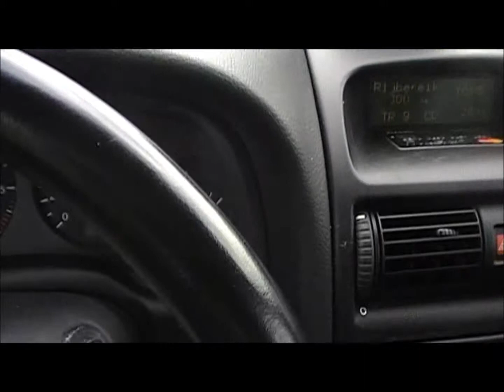Frankrijk Montélimar Kerncentrale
ENGLISH (see bollow for Dutch):
This is the nuclear power plant near Montélimar at the highway Route du Soleil in southern France. The plant consists of 4 reactors.

Nuclear power is a wonderfull technology as far as energygeneration is concerned. It is almost CO2 neutral, it is ideal for basic powersuply (20% to 40%) and is a welcom addition to the energymix. Futhermore, if the 4th generation reactors developed in France turn out to be succesful, then the energyreserve of Uranium will increase with factor 100 i.e. enough for 10.000 years.

At the other site there is a waste problem. But we already have this problem. We will have to solve it anyway. A solution which works for 100 tons will also work for 5000 tons, I'm sure of that. On itself the waste issue is no reason not to build new reactors.

What is an issue though is security. Thus far you can say that every 25 years there will be a mayor catastrofy. Suppose I would be a politician, would I take responsibily for such a risk given the alternatives which have risks too. Especially in a small country like Holland. A Tsjernobyl type catastrofy in Holland would be the end for an unacceptably huge part of Holland. I doubt wether I would take resposibility for that !

The last word is not yet spoken about this difficult matter !

DUTCH:
Dit is de kerncentrale van Montélimar (Zuid-Frankrijk) gelegen aan de Route du Soleil (A7) afslag Montélimar-Nord. De centrale bestaat uit 4 kernreactoren.

Als natuurkundige en politiek geïnteresseerde spreekt me kernenergie op zich enorm aan vanwege zijn grote energieopbrengst zeker in combinatie met (maatschappelijk omstreden) snelle kweek reactoren, haar lage CO2 productie en de mogelijkheid die het biedt de energiemix te spreiden.

Echter, aangezien de natuurlijke toestand van een uranium gestookte kerncentrale de catatsrofe is en aangezien een dergelijke catastrofe vanwege de straling erg moelijk te bestrijden is, twijfel ik toch erg over het nut van uranium kernenergie.

Misschien is het in dat licht verstandig de mogelijkheid van Thorium gestookte centrales te onderzoeken waarvan de natuurlijke toestand niet een oncontroleerbare reactie is maar juist helemaal geen reactie (reactie moeten van buiten af in stand worden gehouden). De kans op een ramp is daardoor nihil. Tevens is de Thorium voorraad in de wereld aanzienlijk groter en ontstaat er bij deze reactie minder radioactief materiaal met ook nog eens een lagere halfwaardetijd waardoor het afvalprobleem aanmerkelijk kleiner is.